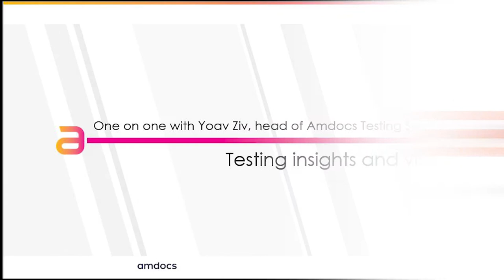One on one with Yoav Ziv, head of Amdocs Testing Services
Yoav Ziv on testing insights and vision.